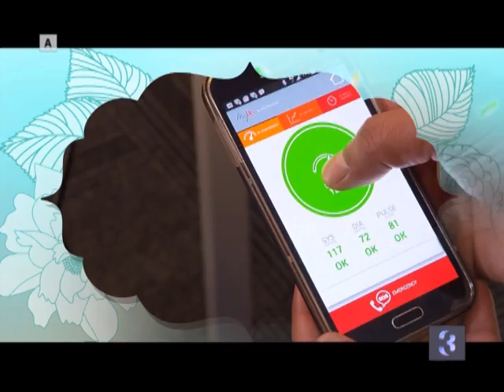Mela S35 Episode 3 - PROMO 2